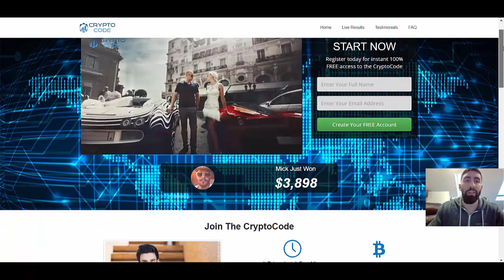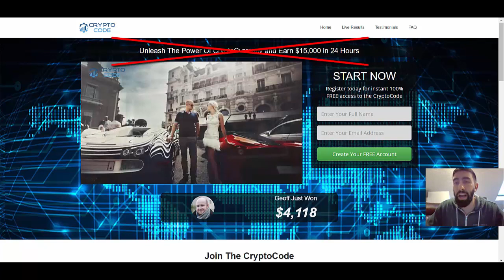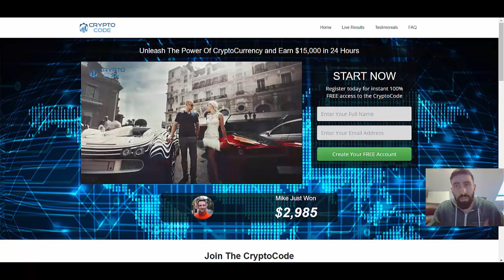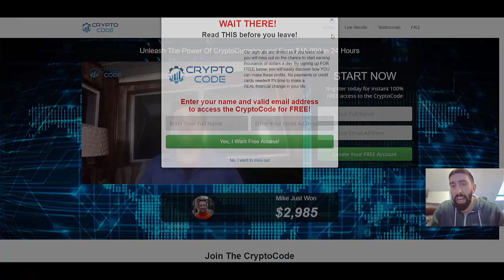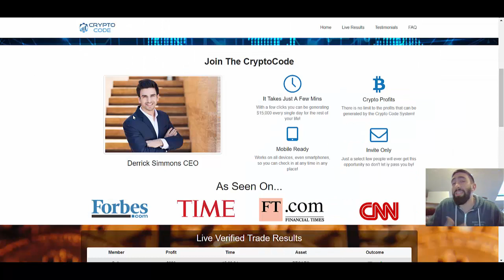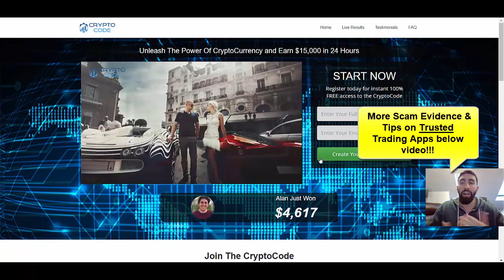CryptoCode Review : 'Crypto-Code.xyz' SCAM EXPOSED (Use Caution)